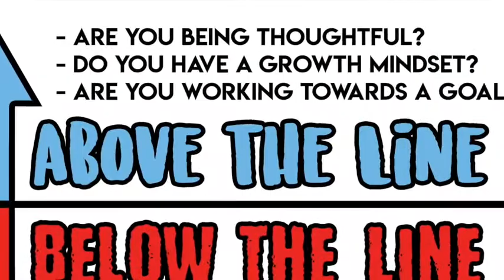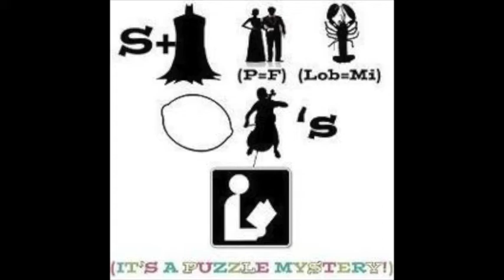AMS News 11 20 20